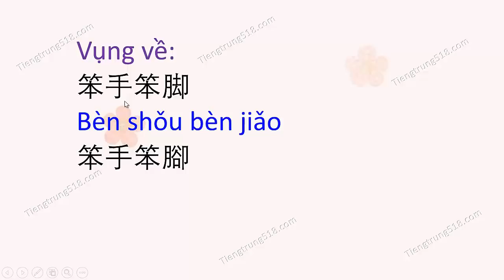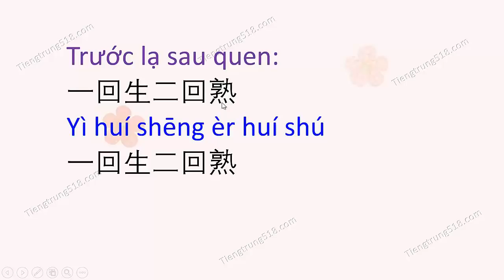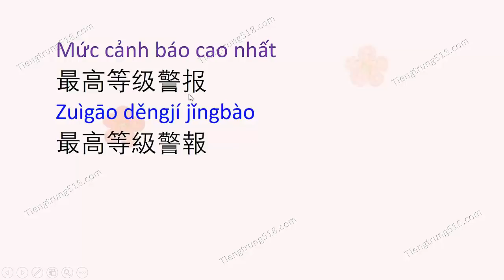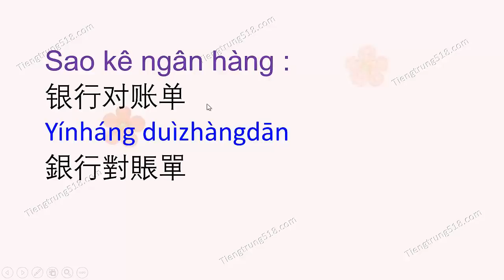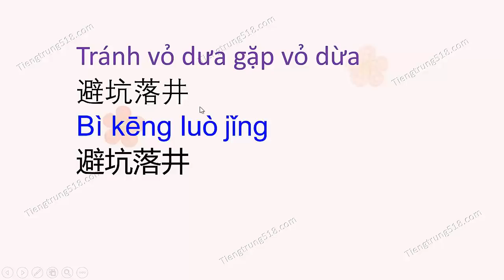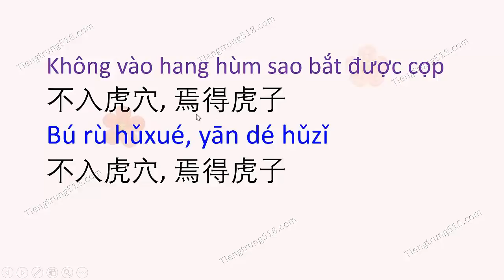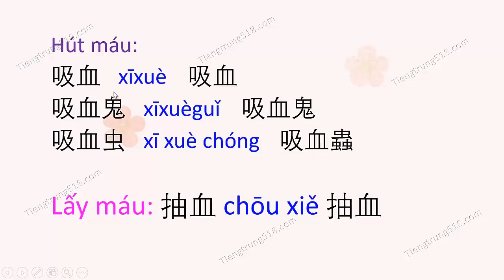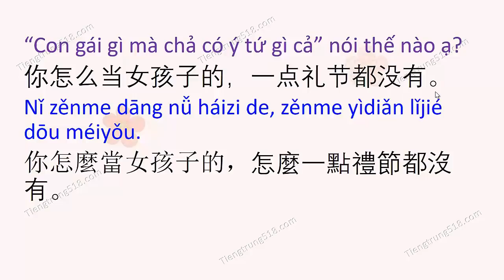Học tiếng Trung 8 phút mỗi ngày - Tập 12